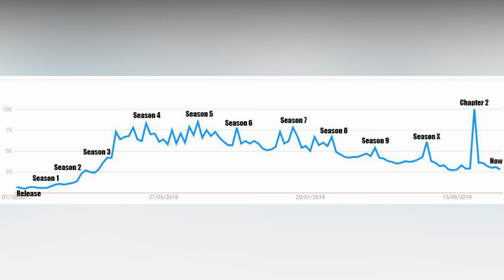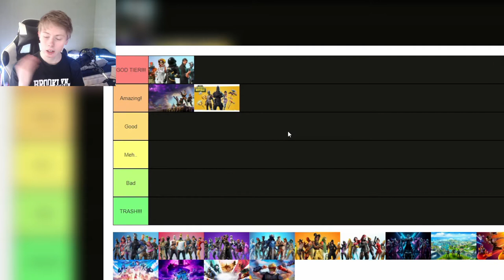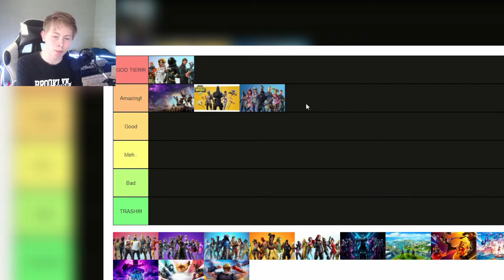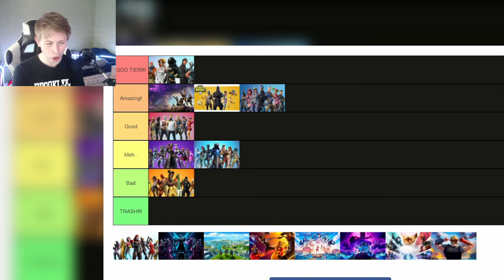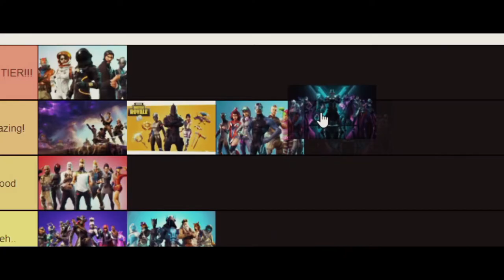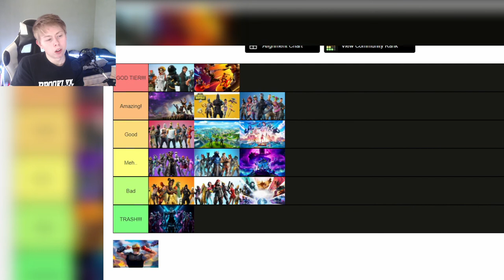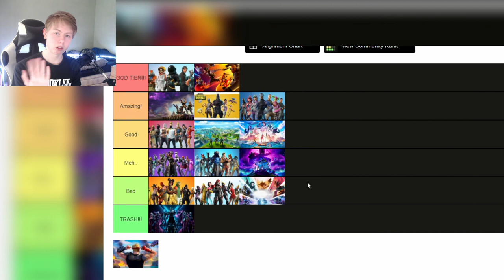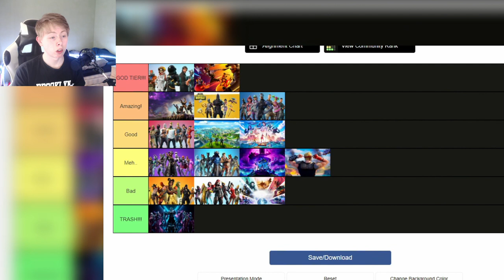I Ranked *EVERY* Fortnite Season EVER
today i ranked *EVERY* Fortnite Season EVER. Big deal right?

LINKS